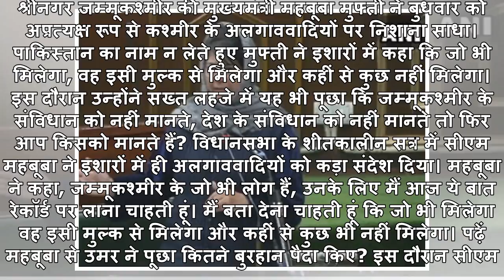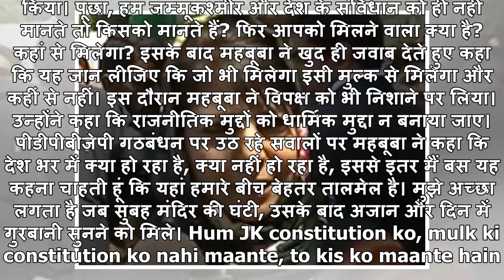कश्मीरियों को जो भी मिलेगा इसी मुल्क से मिलेगा और कहीं से कुछ नहीं मिलेगा: महबूबा मुफ्ती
श्रीनगर जम्मूकश्मीर की मुख्यमंत्री महबूबा मुफ्ती ने बुधवार को अप्रत्यक्ष रूप से कश्मीर के अलगाववादियों पर निशाना साधा। पाकिस्तान का नाम न लेते हुए मुफ्ती ने इशारों में कहा कि जो भी मिलेगा, वह इसी मुल्क से मिलेगा और कहीं से कुछ नहीं मिलेगा। इस दौरान उ...